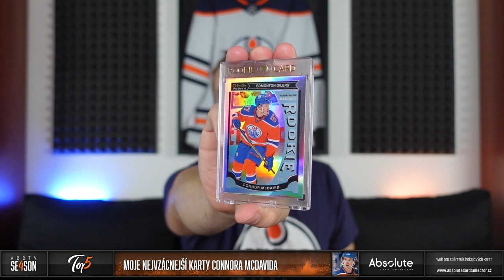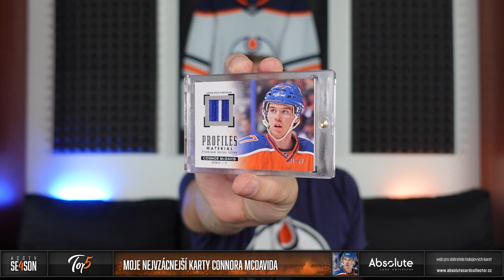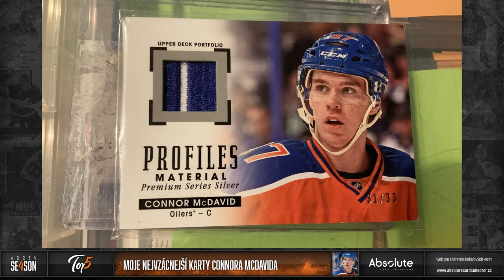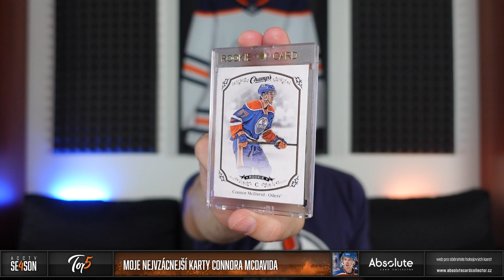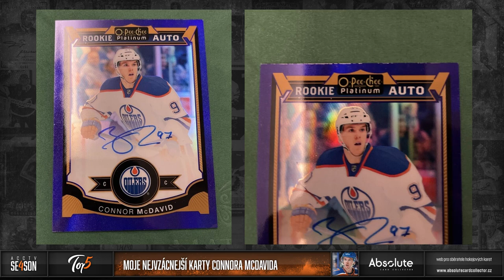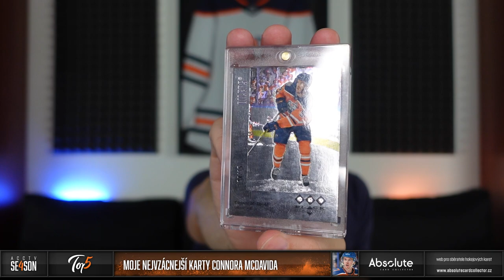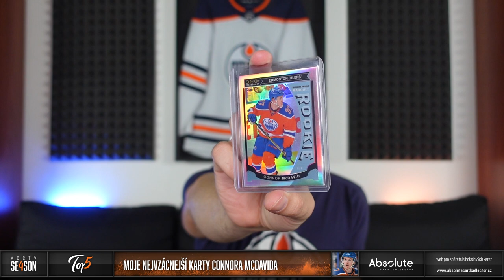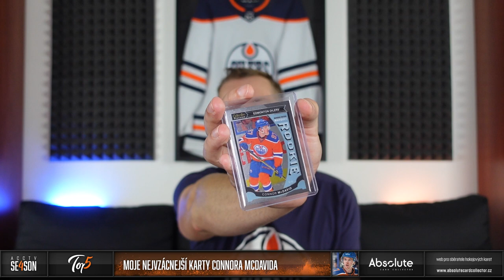TOP5 KARET: Má sbírka hokejových karet Connora McDavida s celkovou hodnotou 400 tisíc korun!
Nový pořad Top 5 karet jasně prozrazuje jeho zaměření. Žebříčky karet doplním o informace ke kartám. Jako první jsem symbolicky zvolil svoji sbírky Connora McDavida, kterou jsem nacenil na 386 tisíc korun! Moc drahé karty nekupuji, takže kromě těch, které jsem dostal, lze vidět, že i postupným sbírám lze vybudovat docela hodnotnou sbírku! A to ta má nepatří zdaleka k těm největším.

SOUTĚŽ O RC KARTU MCDAVIDA!

Každý měsíc soutěžíme o jeden box! Můžete se účastnit pod jakýmkoliv videem vydaným v daný měsíc. Za každý podmínky splňující komentář pod videi získáte jednu pozici do losování. Přes prázdniny malinko polevíme a v září si dáme pořádnou cenu! Tento měsíc to bude blaster UD SP 2020-21!

Soutěžit můžete do 10. dne následujícího měsíce. Poté vybereme vítěze!

Karty McDavida z konce videa se objeví v nabídce po vydání videa na webu Naleznete je v sekci tržiště! Pro nákup vám stačí FREE účet!